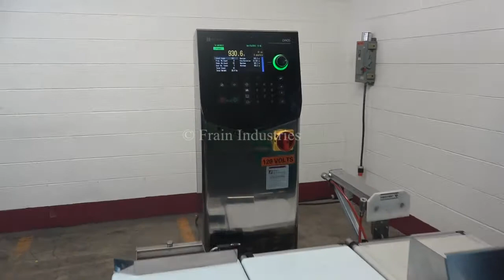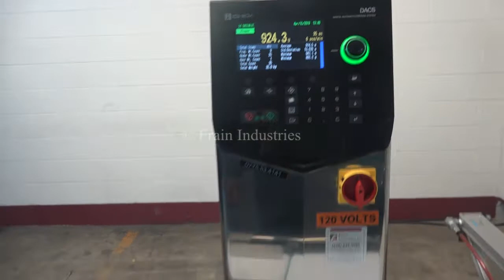Ishida DACS, automatic, three zone, stainless steel checkweigher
Ishida DACS, automatic, three zone, stainless steel checkweigher rated up to 300 feet per minute. Load cell: 14" in Length; 9.5" in Width. Weight range: 6 to 600 grams or 15 to 1,500 grams. Accuracy: +/- 0.1 grams or +/- 0.2 grams respectively. Equipped with 14" long by 9.5" wide neoprene in feed conveyor, stainless steel guide rails, 14" long by 9.5" wide neoprene weighing conveyor, 18" long by 9.5" wide neoprene discharge conveyor with dual air blast rejects ( one over / one under) and touch pad operator interface with visual display. Mounted on height adjustable legs. Number of products per minute and accuracies dependant on materials, application, machine configuration and environment.